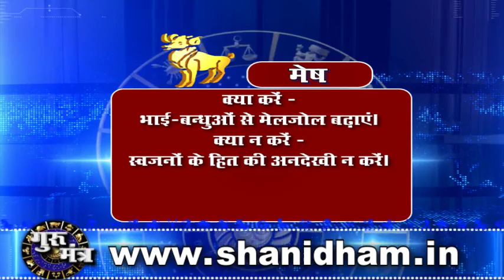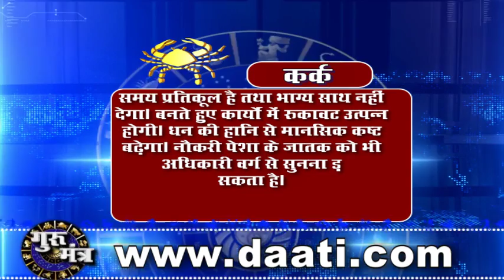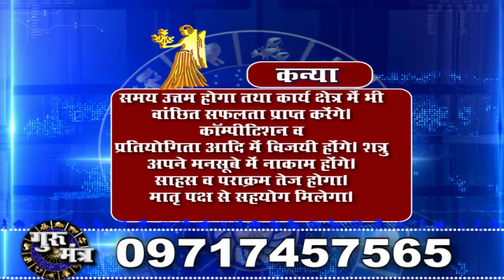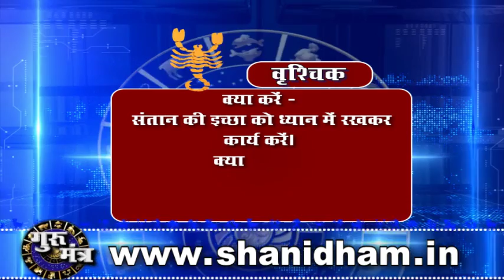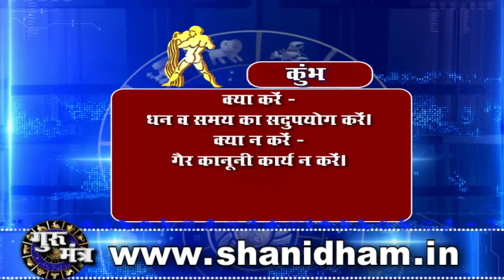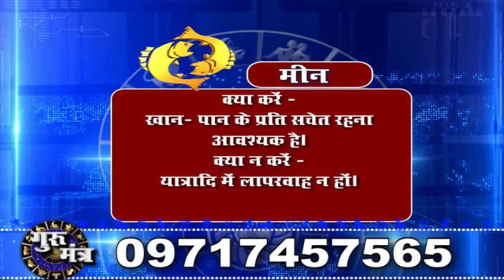Gurumantra 26 May 2020 Today Horoscope Success Key Paramhans Daati Maharaj